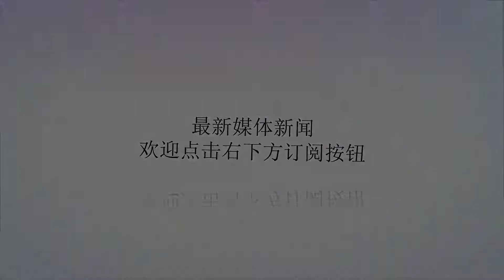鬼怪CP再次上线，两人互动好甜！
谢谢！今日，演员李栋旭在官方I上晒出了孔刘为《Life》剧组送来的咖啡车，李栋旭冲着咖啡车90度鞠躬并写道：“看似无心又多情的你哟~”孔刘送来的咖啡车上的横幅贴着两人合作鬼怪时的剧照，并再现《孤独又灿烂的神-鬼怪》中的经典台词，写道：“咖啡是我先请了，一比零哟！”孔刘和李栋旭在《鬼怪》中，两人分别扮演的鬼怪的地狱使者经常比一些幼稚的游戏，但却充满着乐趣。咖啡车横幅上海写道：“上辈子有什么好重要的，你是地狱使者也好医生也罢~”孔刘还模仿鬼怪的语气diss李栋旭：“你穿得可真是俗不可耐呀~”语气里充满了调侃的意味！大家可还记得，在《孤独又灿烂的神-鬼怪》中，我们的鬼怪和地狱使者第一次见面的时候，鬼怪就吐槽地狱使者那顶俗不可耐的帽子哈哈~结果从剧中吐槽道了剧外甚至到另一部剧里了，我们的鬼怪大叔真的很皮啦哈哈，是我们的鬼怪没错！！啊啊啊啊啊鬼怪CP时隔几年居然还有售后的？！莫名觉得发糖了，感动！真的是爱死你们了！请把鬼怪CP给我锁住！牢牢地焊住！！哈哈哈哈~而且今天还是我们的鬼怪大叔孔刘40岁的生日呢，在自己生日当天给李栋旭送餐车，也是很甜了！《鬼怪》的大火让更多的人发现了孔刘，这个感性而纯真，沉稳又洒脱的男人。《鬼怪》让孔刘获得了大家的喜爱，成为了大众关注的韩流男演员。但他并没有把自己当做偶像明星，而且坦言其实很不喜欢做演员，也不喜欢被关注，他所喜欢和享受的只是在摄像机前演戏而已。所以在《鬼怪》之后，除了一些广告，你很少见到他的身影。他活得自在随意，简单通透。如今40岁的孔刘，是一位思想上的稳重大叔，灵魂上的感性男孩，印象中的优秀演员。也请大家一如既往地喜爱他吧，不打扰，只远远观望，支持他的作品。另外，我们的地狱使者李栋旭的新剧《Life》也即将播出，大家多多支持我们的地狱使者的新剧哦~✏️草莓：“想念我们《鬼怪》的演员们！”文字：草莓|图片出自：网络